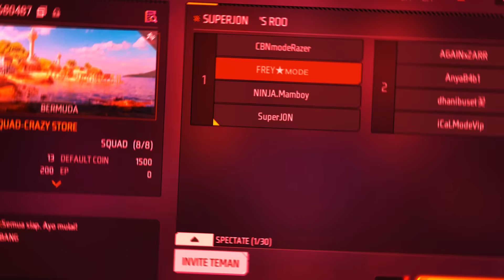Ninjayu Latihan Melawan Seleb Tiktok Vilain Full Team